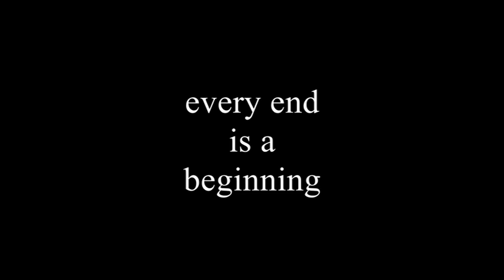Siberian Huskies, Shakti Khane´s guitar and the REMO Buffalo Drum (1998, remastered 2018)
Mit Musik von und der
Remo Buffalo Drum 22 Zoll (Partnerlink)

Ein gutes Jahrzent meines Lebens, ein sehr gutes, habe ich als Wildnisführer und Musher in subarktischen Tundrawäldern verbracht. Dort habe ich auch meinen ersten schamanischen Lehrer und Begleiter Juha getroffen. Der Beginn einer unglaublichen Reise: The way of doG

Der Film stammt aus einer Zeit, als Schnittequipment noch ganze Zimmer füllte und Werbefilmchen auf VHS per Post verschickt wurden :)

Wir freuen uns, wenn Du uns unterstützt: durch Dein Abo, ein Like, oder einen Kommentar. Wir lesen und beantworten alles Sinnvolle.
Wenn Dir unsere Art der digitalen Naturvermittlung sehr gefällt, dann freuen wir uns auch über rein pekuniäres ;) einmalig